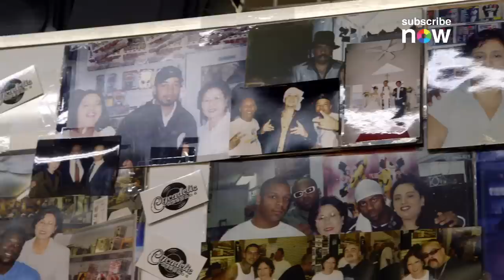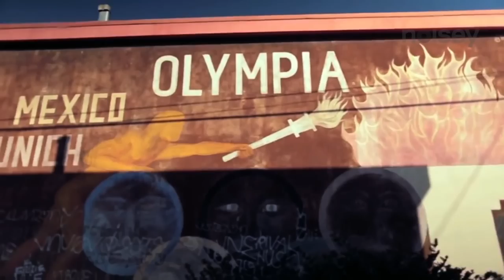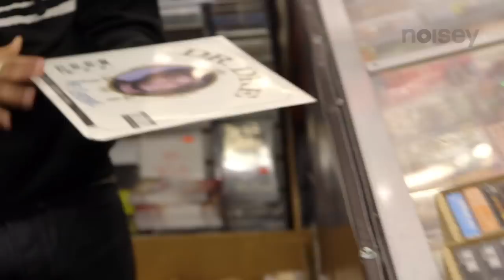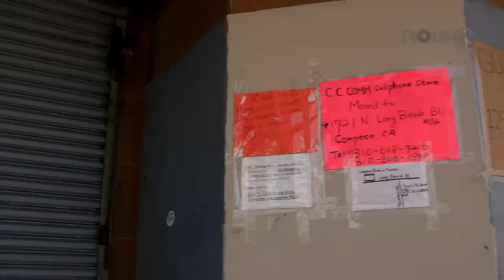King Lil G Keeps Compton's History Alive: Noisey Raps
In this episode of Noisey Raps we meet Compton's own King Lil G to visit the swap meet where gangster rap was first sold, and learn what it's like to be a rising hispanic rapper in Compton.

Up Next: Noisey Raps: Gunplay Is The Living Legend of Carol City